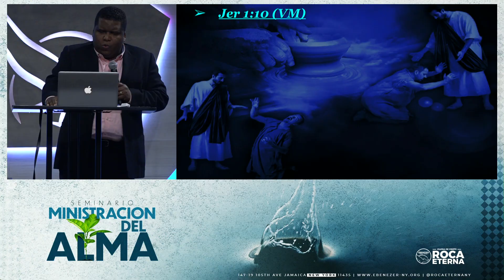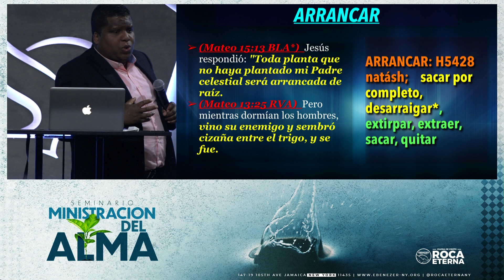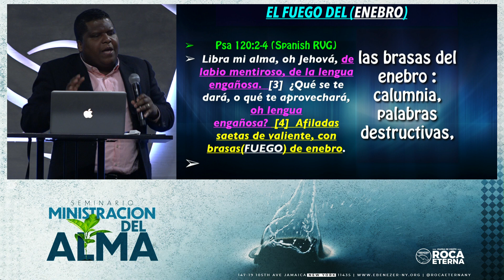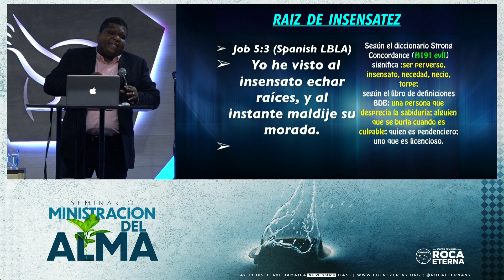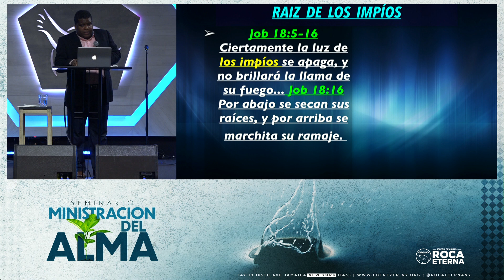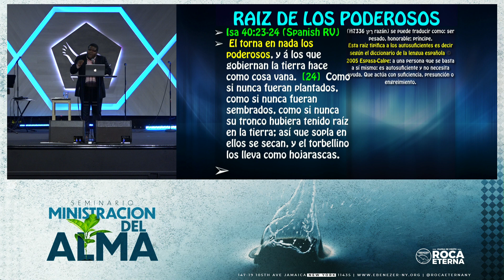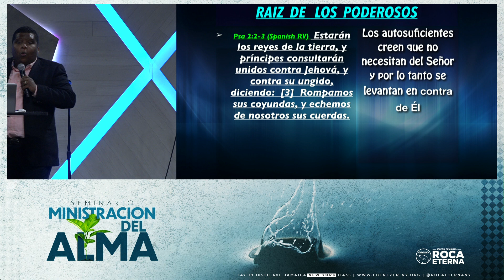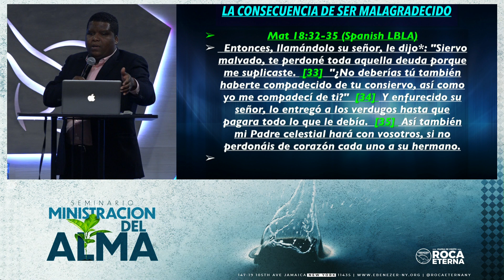Tema #3 Ministracion Del Alma (Pastor Miguel Linarez - Seminario 03/09/19)